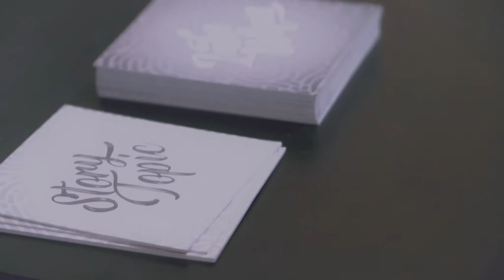Настолна игра за емоционална интелигентност "LikeWhen" - играем в ЧОУ "Мария Монтесори", гр. Добрич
"LikeWhen" ) е възможност да се опознаем и да си подарим един на друг емпатия и емоции, създавайки съвсем естествено една здравословна среда за споделяне помежду си. Среда, която е много по-истинска и по-човешка от тази онлайн, в социалните мрежи.

"LikeWhen" е първата по рода си игра за развитие на емоционална интелигентност и социални умения, подходяща за играещи на възраст над 14 години. Играчите, с които сме се събирали да я играем, определеят "LikeWhen" по много начини: свързваща, сближаваща, уникална, преоткриваща, завладяваща, терапевтична, променяща, запомняща се, любима... Всъщност играта не може да бъде определена - тя всеки път е различна - такава, каквито са играчите й. За нас е важно, че "LikeWhen" събира хиляди семейства, екипи, групи приятели и колеги по начин, по който всички ние сме истински, открити, споделени и споделящи.

Споделяме ви видео откъси и интервюта с участници от една от игрите "LikeWhen", която проведохме с учители от ЧОУ "Мария Монтесори", гр.Добрич. Училището е популярно в страната като учебно заведение-иноватор в прилагането на модерните подходи за социално-емоционално изучаване сред учениците в него. Педагозите се събраха, за да проведат тренинг с Полина Коцева от FUNтазия, част от който бе играта "LikeWhen" в един от вариантите й. Както ще видите - това бе много емоционално и лично преживяване за всички.

"LikeWhen" е приключение за смелите, които са готови да споделят и да изслушат важните в живота си хора, заедно с които участват в играта. Това приключение е с крайна дестинация - добрите човешки отношения. Хората, които са играли "LikeWhen" знаят, че най-важното правило е да желаеш и да търсиш тези отношения за себе си и другите в хода на играта. Също така знаят, че най-хубавите истории от живота са... споделените!